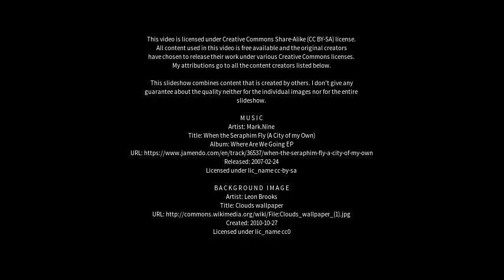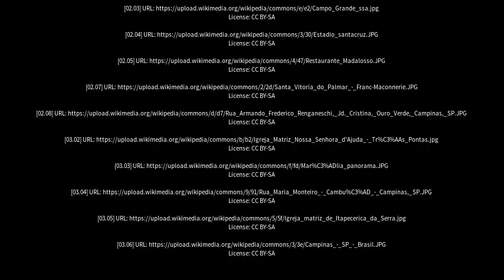Best places to visit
Best places to visit - Santa Cruz das Palmeiras (Brazil) Best places to visit - Slideshows from all over the world - City trips, nature pictures, etc.